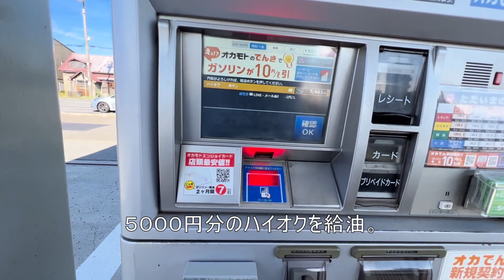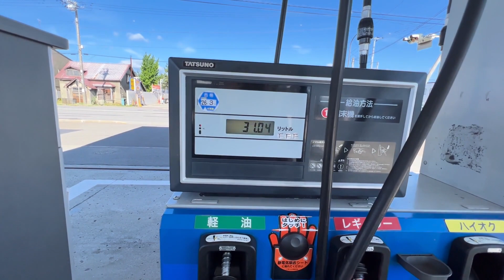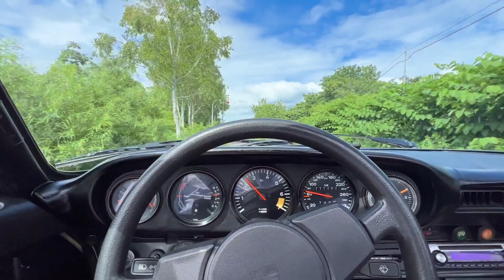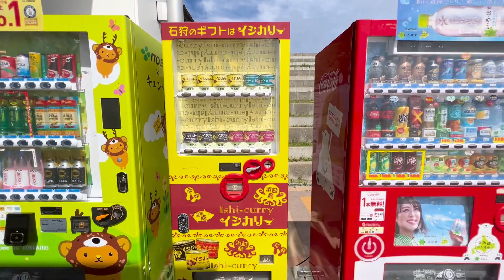【車趣味】ポルシェ９３０タルガ５千円分のガソリンを入れて海に行こう。北海道は最高の季節到来。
燃料代高いですねえ。ドライブも高級な趣味になってしまいそう。
気軽にふらっと海へ、山へ、北海道は短い夏に入りました。
キャンプツーリングにも行かなきゃ。